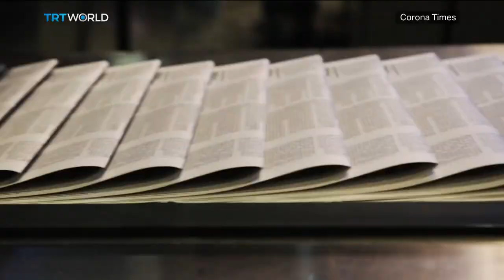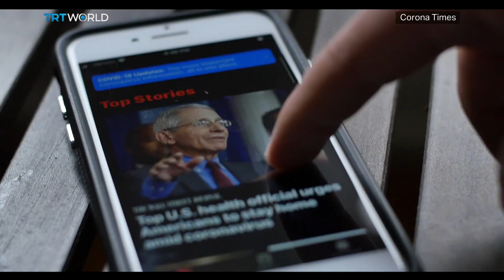Corona Times: The Future of Journalism Post-Pandemic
In our final edition, we look at what lessons journalists have learned covering the coronavirus and how the pandemic could have a lasting impact on the media industry. Has this crisis changed the very nature of journalism?

Guests:

Steven Erlanger, The New York Times Chief Diplomatic Correspondent in Europe

Anne-Elisabeth Moutet, Columnist for The Telegraph

Steve Herman, White House Bureau Chief for Voice of America

This 10-part series has held a mirror up to the media industry's coverage of the coronavirus pandemic. From censorship to fake news, and from the frontlines to the boardrooms, our aim has been to shine a light on how journalists are handling the ‘story of the century’, and to help all of us navigate the information and issues out there.